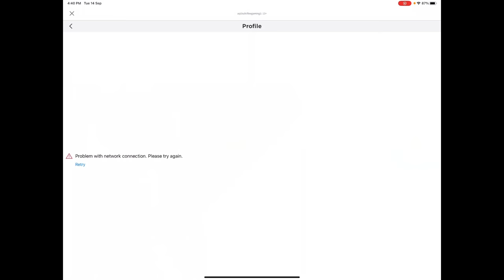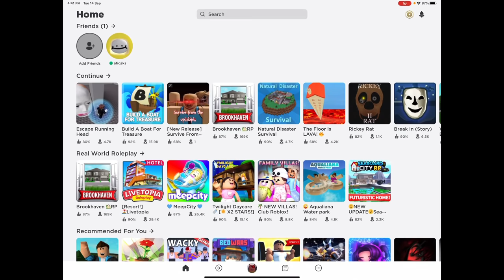PRO GILA AFIQ KENTANG MAIN TOWER OF MISERY ROBLOX 😂